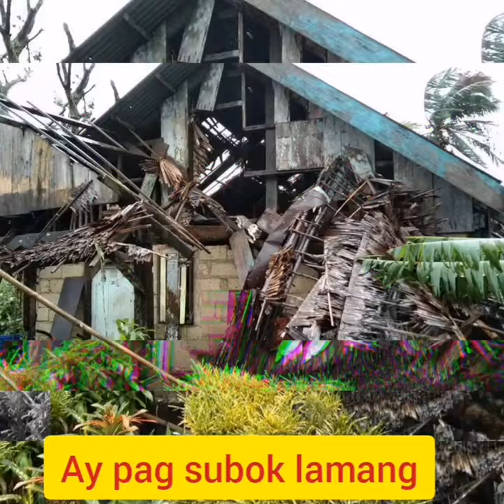BAGYONG ULYSSES | Micheele's vlog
Kong malaking youtuber lang ako gusto kong sabihin na lahat ng kikitain ko sa video na ito ay idodonate ko sa mga nasalanta samin.. Kaso bagu palang ako ee..
TANGING maiiambag ko lang e panalangin sa lahat. Na sana makabangun tayung lahat sa sunod2x na pagsubok sa buhay natin.. PROUDQUEZION

📌 PICTURE NOT MINE

= EL MICKEY DECENA ORJALESA